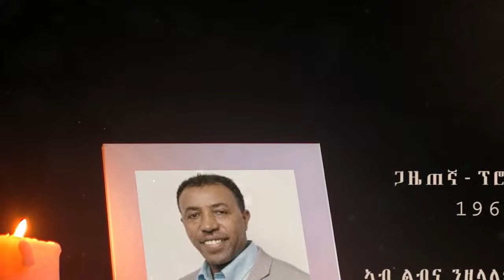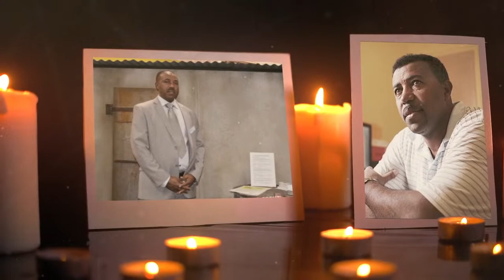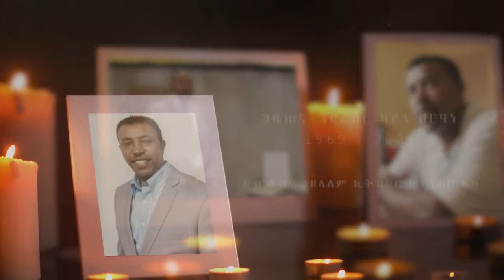Funeral Service for Journalist / Prof. Aaron Berhane